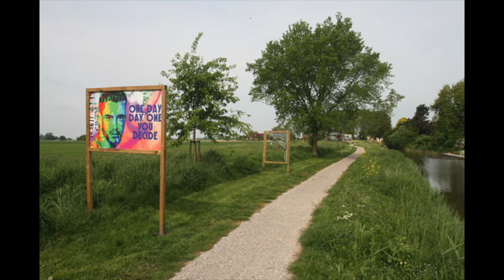CULTUURPLEIN AFL 10 2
Nienke is op bezoek bij Michiel Florisse van Lokaal 55 over Theater aan het water en ze was in Pingjum bij de Kunst Kuier en meer zomerse evenementen